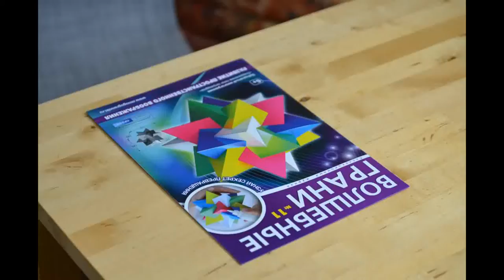Compound of five tetrahedra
Looking for something intriguing and creative? Each pyramid is colored differently, and together they form a stunning geometric shape.

Yes, this is a task for the real pros! But even if you're a beginner, don't despair. You might need some help from family or friends. After all, the main thing about this kit is the process of creation. And though the assembly might seem challenging, all our parts are already prepared for use.

Dive into the world of polyhedra with "Magical Edges". This bright star will become a decoration for your interior and an inspiration for further creativity. And who knows, maybe your child will love it so much that they'll end up with a whole collection of geometric masterpieces!

Ищешь что-то интересное и креативное? Посмотри на выпуск № 11 из серии "Волшебные грани" - звезду, состоящую из пяти треугольных пирамид, которые словно переплетаются между собой! Каждая пирамида окрашена в свой цвет, и вместе они создают потрясающую геометрическую фигуру.
Да, это задание для настоящих профи! Но даже если ты новичок, не отчаивайся. Возможно, понадобится помощь от родных или друзей. Ведь главное в этом наборе — процесс создания. И хотя сборка может показаться сложной, все детали уже вырезаны и подогнуты.
Погружайтесь в мир многогранников с "Волшебными гранями". Эта яркая звезда станет украшением вашего интерьера и вдохновением для дальнейшего творчества. А кто знает, может, вашему ребенку это настолько понравится, что у него появится целая коллекция геометрических шедевров!
многогранники, полигональные фигуры, оригами, наборы для творчества, сделай сам, поделки, математика, геометрические фигуры.